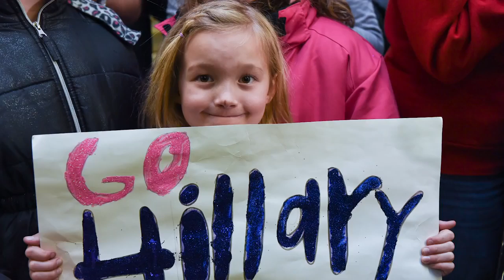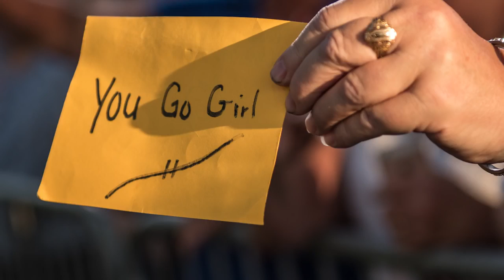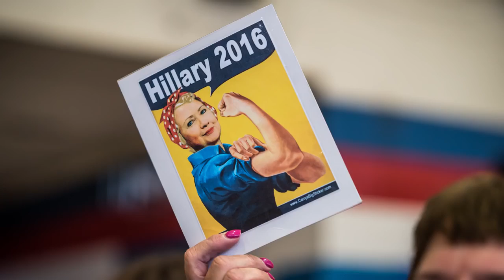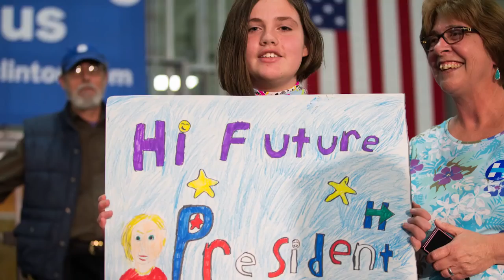Hillary Clinton - The Story of Her